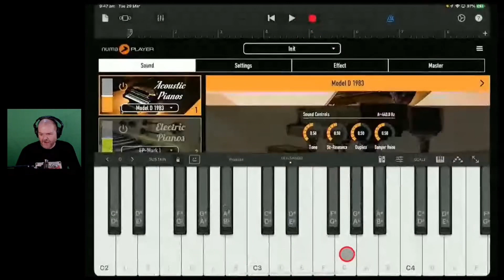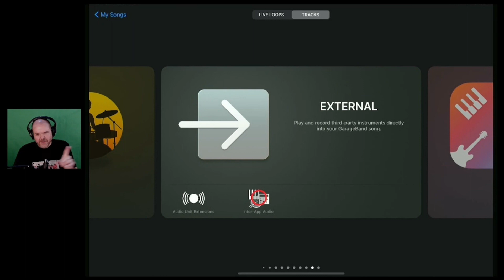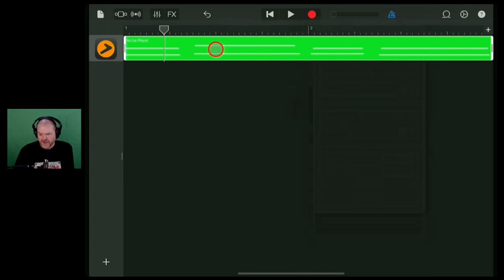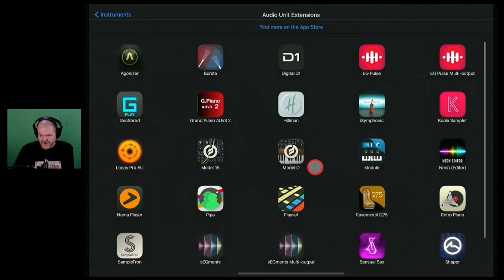How to use EXTERNAL instruments in GarageBand iOS (AUv3)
How to add Audio Unit (AUv3) plugins in GarageBand iPad and GarageBand iPhone.